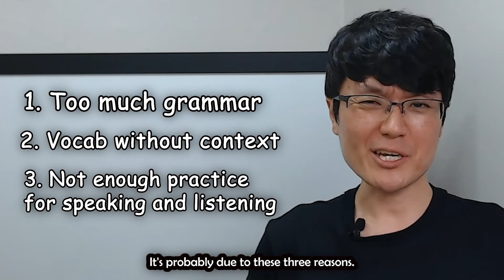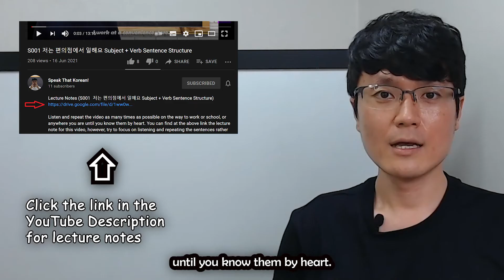How to improve your Korean Speaking and Listening Comprehension Skills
***There has been a change in the curriculum. All study materials are made in a YouTube video format, (not in Memrise format anymore).